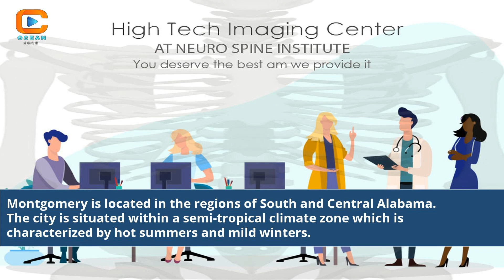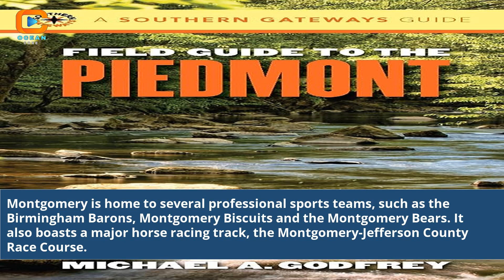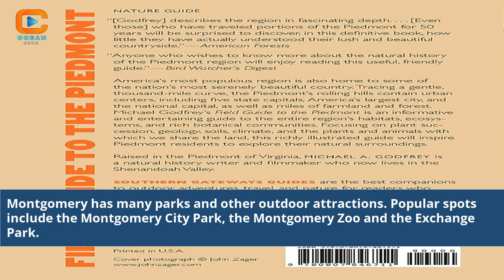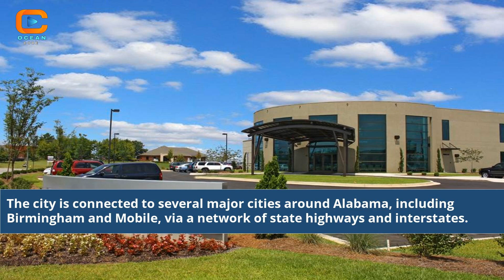What Region Is Montgomery Alabama In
river region psychiatry montgomery alabama
river region united way montgomery alabama
river region montgomery alabama
river region cardiology montgomery alabama
river region clinic in montgomery alabama
river region health care montgomery alabama
alabama river region ballet montgomery al
river region dermatology montgomery alabama
regions bank montgomery alabama
montgomery alabama regional airport
montgomery alabama va regional office
regions bank montgomery alabama branches
what district is montgomery alabama in
what zone is montgomery alabama in
what zone is montgomery al in
what time zone is montgomery alabama in
what is montgomery alabama known for
is montgomery alabama in the south
where is montgomery county alabama located
is montgomery alabama safe
montgomery alabama region
montgomery alabama is in what county
alabama state region
alabama state in montgomery
montgomery is located in what part of alabama
is montgomery in central alabama
montgomery alabama abbreviation
where is montgomery alabama
where is montgomery alabama located
where is montgomery al
where is montgomery al located
where is montgomery alabama on the map
montgomery alabama location on map
montgomery alabama united states
what county is montgomery alabama
what county is montgomery al located in
map of montgomery alabama area
what county is montgomery al in
is montgomery in alabama
montgomery alabama on map
map of montgomery al and surrounding area
montgomery alabama what county
birmingham or montgomery alabama
river region health center montgomery alabama
river region montgomery alabama cherry st
is montgomery alabama in montgomery county
what is montgomery alabama area code
montgomery alabama municipal code
montgomery al which county
what county montgomery al
where is montgomery alabama on a map
montgomery al united states
montgomery al area map
is montgomery alabama in the eastern time zone
what county is montgomery alabama in
river region in montgomery alabama
river region in montgomery al
what county is montgomery al
montgomery alabama is known for
is montgomery in the south
what is the relative location of montgomery alabama
river region medical in montgomery alabama
where is montgomery in alabama
is montgomery north or south
what planting zone is montgomery alabama
is montgomery alabama dangerous
montgomery al on a map
montgomery al regions bank
is montgomery a state
is alabama north or south
montgomery v alabama 2016
montgomery county alabama wikipedia
vba regional office montgomery al
montgomery al va regional office
montgomery va montgomery al
birmingham al vs montgomery al
what zone is montgomery al
map of montgomery alabama neighborhoods
montgomery alabama school zones
montgomery al on the map
Montgomery Alabama region
Exploring Montgomery region
Montgomery's hidden gems
Alabama travel guide
Discovering Montgomery area
Montgomery historical sites
Montgomery region attractions
Alabama region highlights
Unveiling Montgomery's charm
Exploring the region of Montgomery